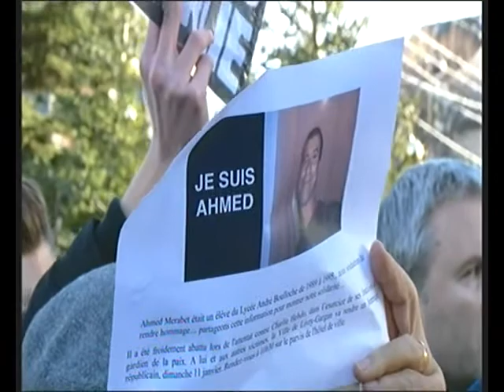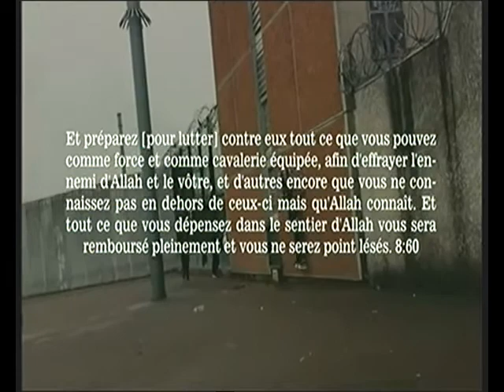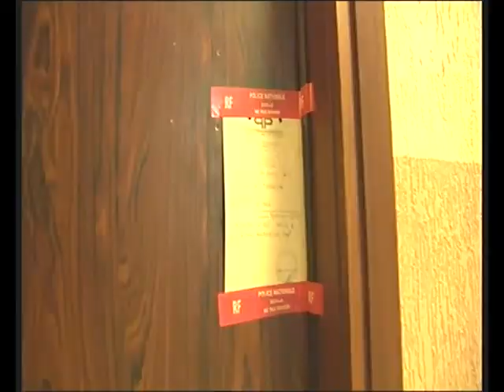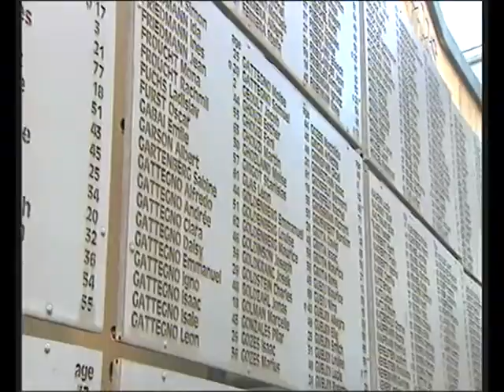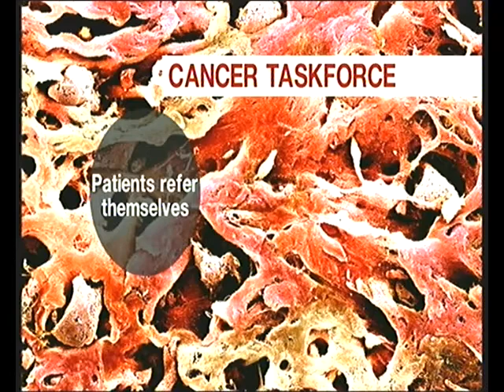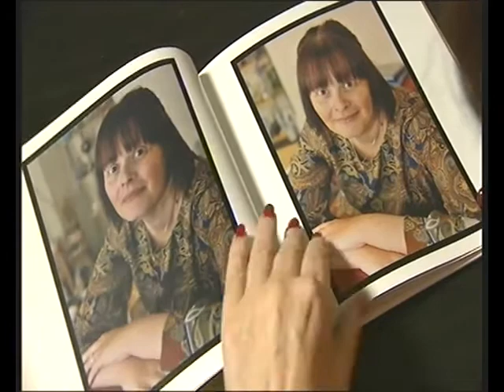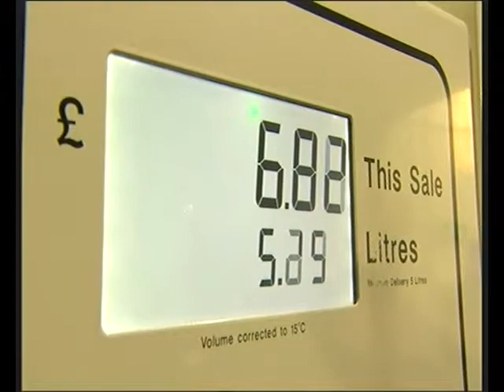BBC News - AQA Exam case study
A clip of the BBC Sunday news, that focuses on the shootings that happened in France, used as a case study for GCSE AQA Media Studies.

Linked to a free resource on Tes education.